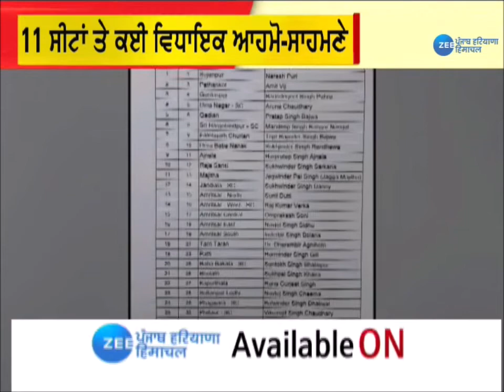Punjab Elections: Congress ਵਿੱਚ ਵੇਖੋ ਕਿਹੜੀਆਂ 11 Seats 'ਤੇ ਫੱਸਿਆ ਪੇਚ ਤੇ ਕੀ ਨੇ ਕਾਰਨ... | Zee PHH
ਪੰਜਾਬ ਕਾਂਗਰਸ ਵਿੱਚ ਵੇਖੋ ਕਿਹੜੀਆਂ 11 ਸੀਟਾਂ 'ਤੇ ਫੱਸਿਆ ਪੇਚ ਤੇ ਕੀ ਨੇ ਕਾਰਨ...